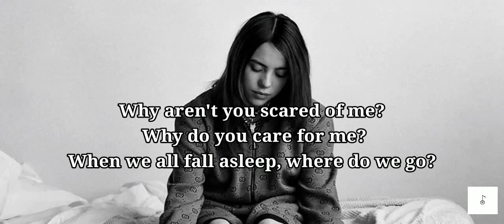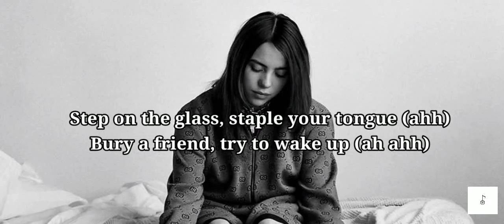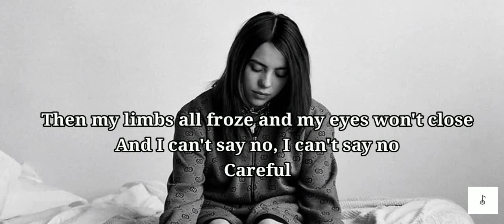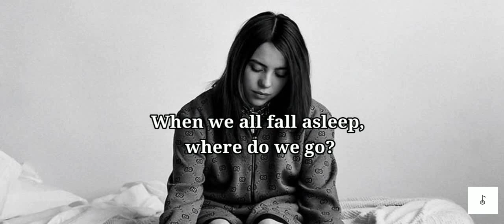Billie Eilish - Bury A Friend (Lyrics)